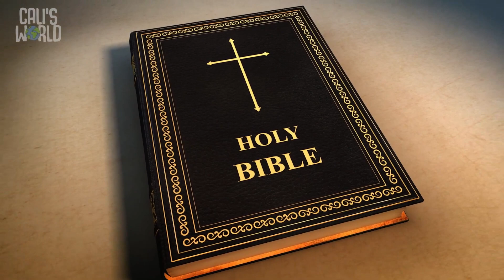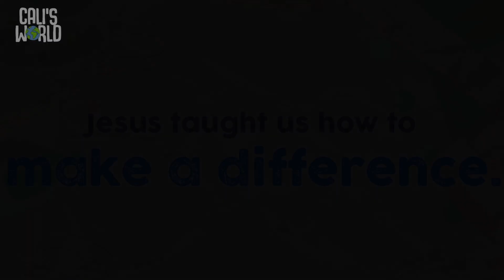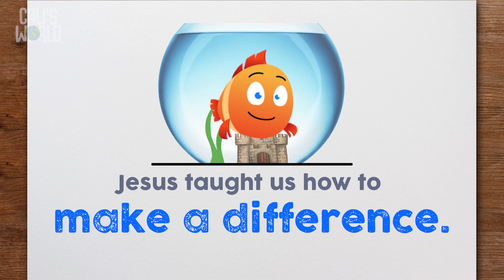February 5, 2023 | Preschool | Fellowship Kids TV